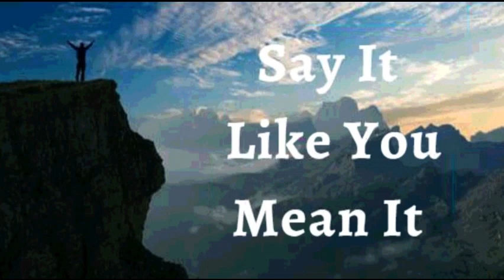12th January 2024 Say it Like you Mean it (Audio in Goan Konkani)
12TH JANUARY 2024

BHAVARTHACHI PORGOTNIM

Hanv porgotta hanv bhov kas, vishesh ani adbudh. Hanv sadharan nui! Mhaka borem bhaxen kela. Hanv ek kurpevont. Sogllem vostu poros je Devan rochliat, taka sogllean vodd garv dista tem mhojem. Hanv mhojea Devachi mukkea mhohtvachi rochna, chodd mollache rochna. Hanv mhojim tokli vodda podven ubartam, kiteak hem zanna zaun ki hanv ek bhov vortea Devachem bhurgem tacheach sarken rochlelem. Hi mhojim porgotni.

Devachem utor mhojea masak vokod aslolean hanv sodanch poripurn bolaikent assam. Sobdancher mhojem Mon dovortam dis ani rat; oxem dispottem dadosponan, borea yashant ani sust bolaiken vavurtam. Hea utran mhojea monanchi novsornin kortana mhoji kudd dispotti taji ani rupantor zata Amen

HANV SHOKTIVONT ASA ( Ef 6:10)
HANV BORE BOLAIKEN ASA (1Ped 2:24)
HANV AXIRVADAN BHORLA (Ef 1:3)
HANV GIREST ZAUN ASA (2 Cor 8:9)
HANV BOLIXTT ASA (Iz 42:29)
HANV DEVACHE KURPEN MAKHLOLO ASA (1Ju 22 :20)
MHAKA SUTKA FAVO ZALEA (Ju 8:36)
HANV KALLA KALLAR UTOM BHORPUR FOLL DITAM (St 92:13)
ZANTTEA PIRAIER PASSUN HANV JIVALL ANI TEZVONT ASA (St 92:14)